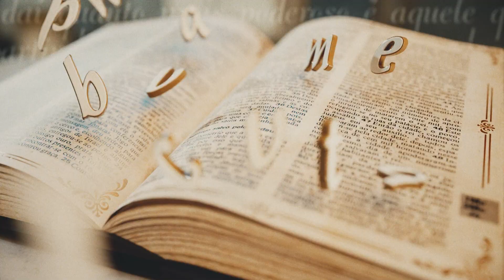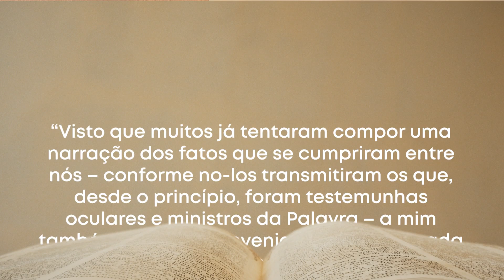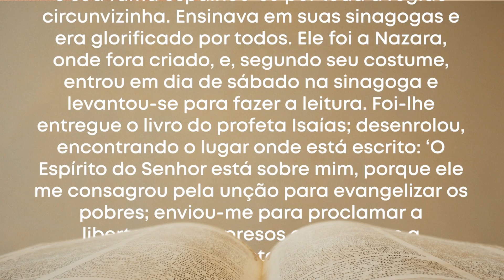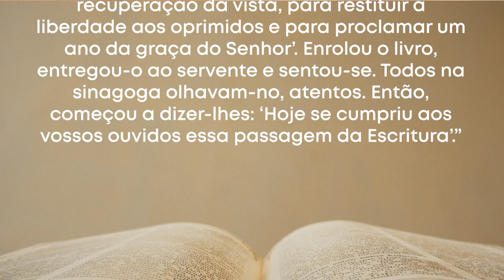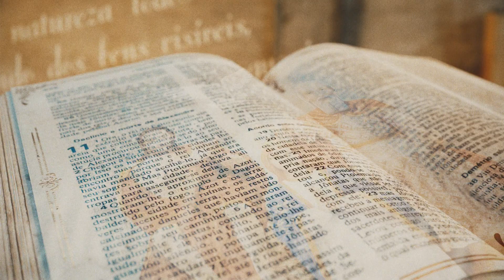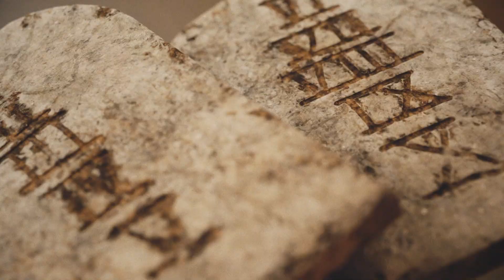Palavra da Salvação - Evangelho do Dia: Lucas 1,1-4;4,14-21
Palavra da Salvação - Lucas 1,1-4;4,14-21
23/01/2021